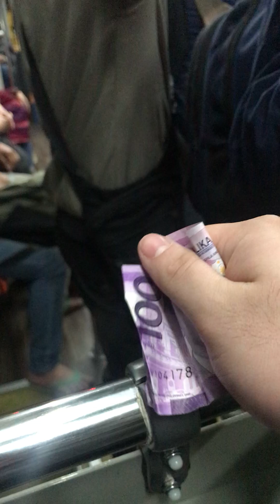Bovjen Transport Services Inc. 8820 Zhongtong LCK6125G Fashion Low Entry